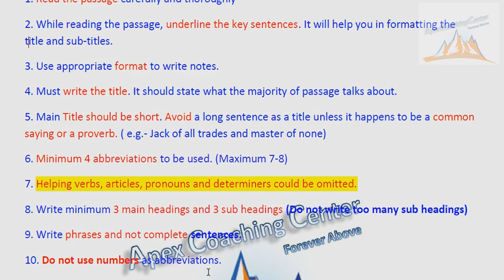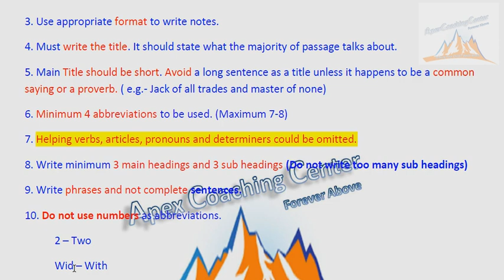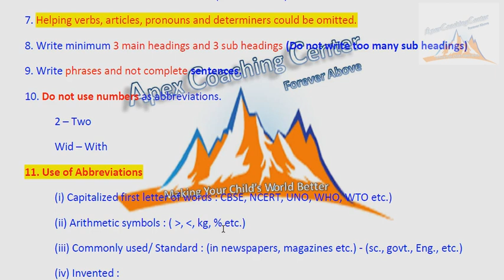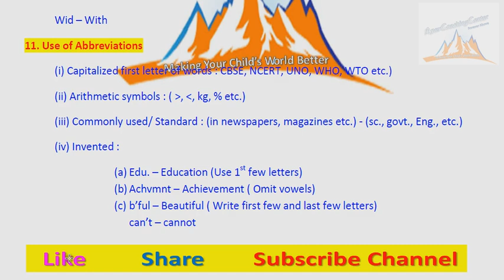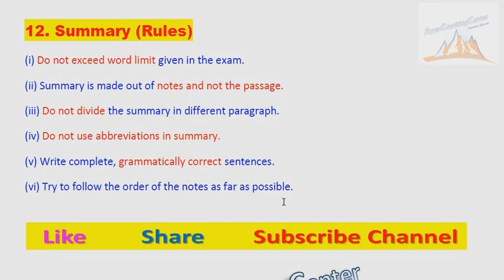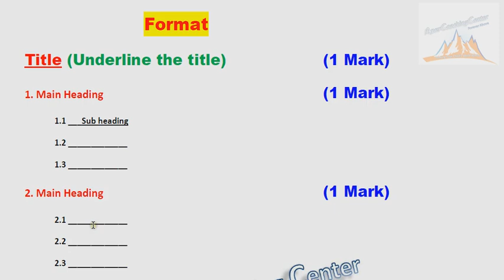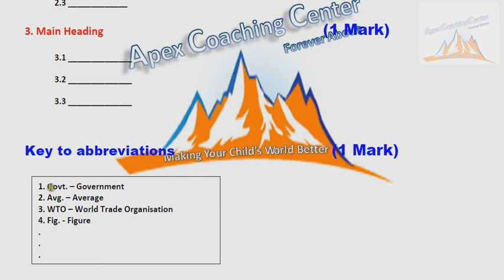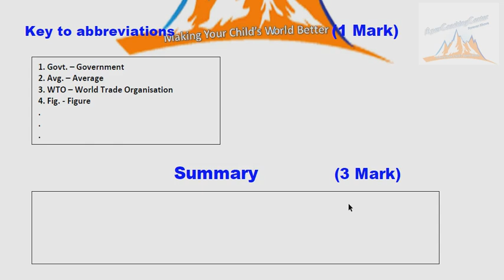NOTE MAKING FORMAT 11TH and 12TH CLASS | Tips for Note Making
In this Video I am going to tell you how to solve NOTE MAKING in exam.
Rules and Format for Note Making for class 11 and 12